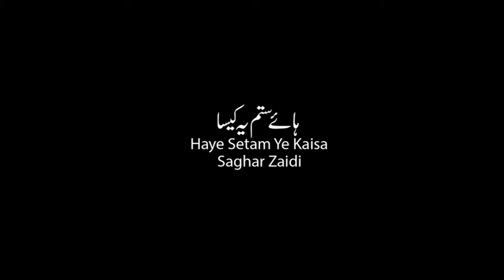Haye Setam Ye Kaisa | Saghar Zaidi | Noha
Haye Setam Ye Kaisa
Saghar Zaidi
 Noha